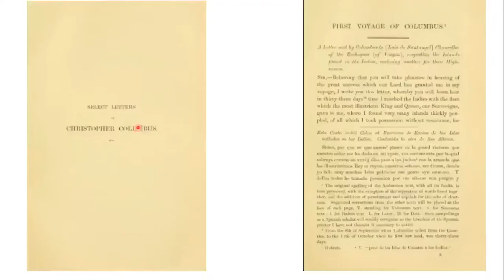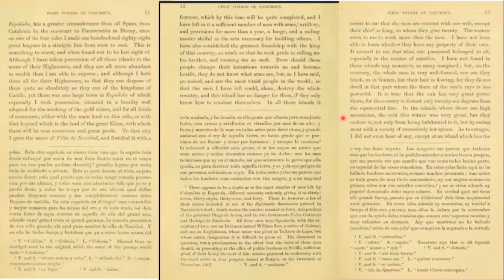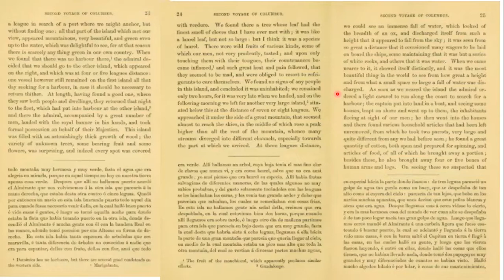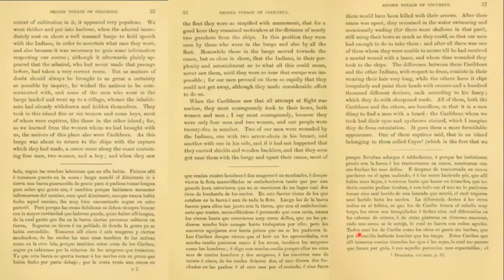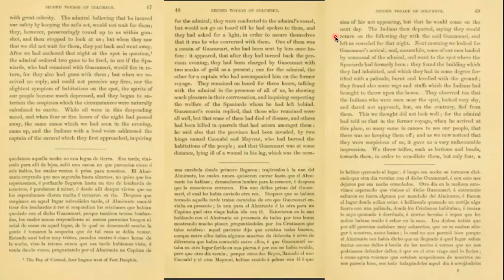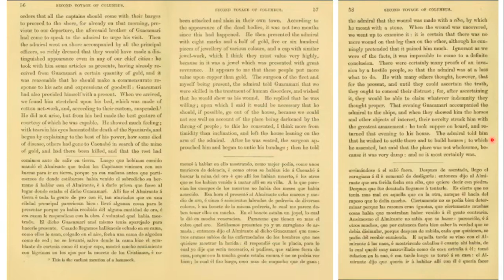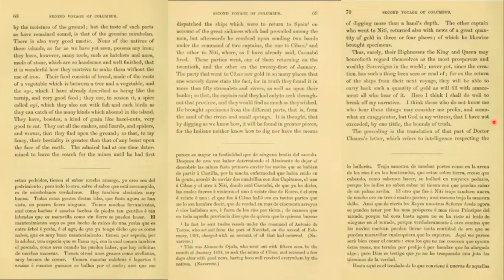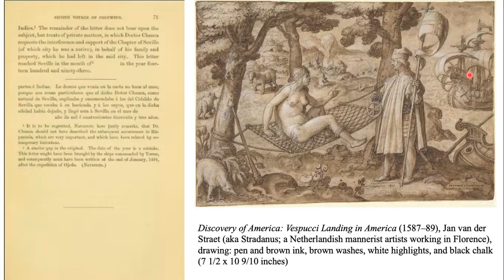Columbus Letters -- With Commentary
Reading of 2 of Columbus's letters with commentary at the end.